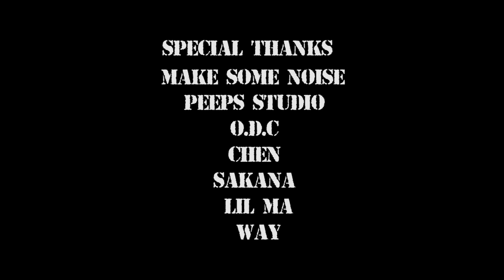Peeps Studio│育玄老師 WORKSHOP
【Peeps Studio育玄老師 WORKSHOP】
老師很開心這次回台南
分享這麼棒的東西給大家
以後有機會也會請老師多下台南唷

接下來五月份還有一堂來自台中
小薇老師的特別課程唷

台南街舞教室
教室地址 台南市東區長榮路三段12號B1
營業時間 平日18:30 - 22:30
街舞課程、社團教學、活動演出、教室租借